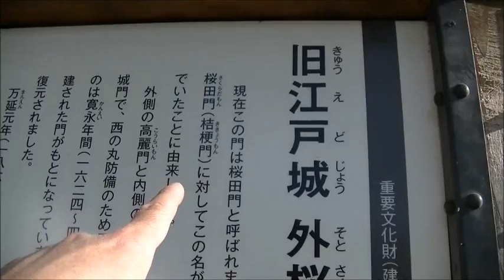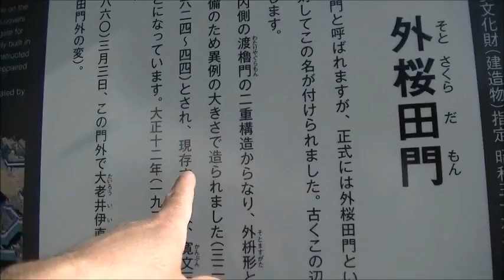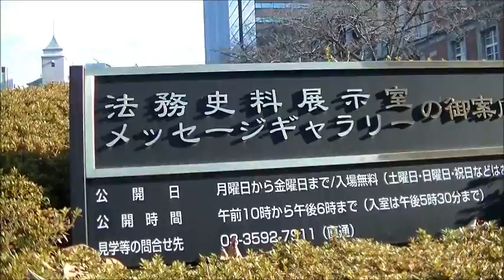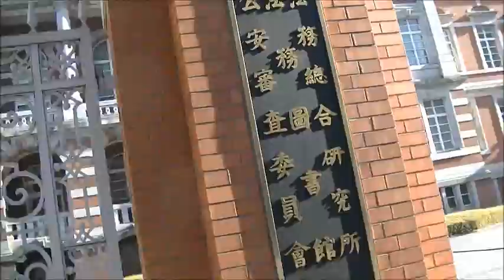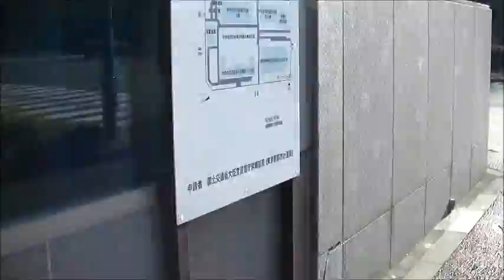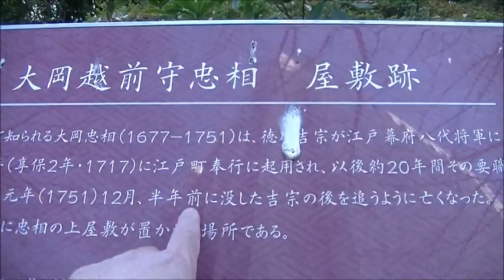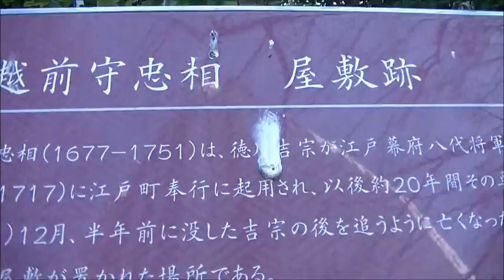【東京散歩】桜田門・旧法務省・大岡越前屋敷跡を歩く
2017年12月23日（土）。
僕は久しぶりに霞ヶ関界隈の警視庁や法務検察合同庁舎、
裁判所合同庁舎界隈を歩いてみるのである。
裁判所庁舎は誰でも出入りをする事ができ、
地下にある食堂にて御飯を頂く事もできる。
当然法廷にゆけば刑事民事の様々な審理を傍聴する事も可能となる。
その様な建物のある区画の一角に、
名奉行だったと伝えられている大岡越前守忠相の屋敷跡があるのだった。